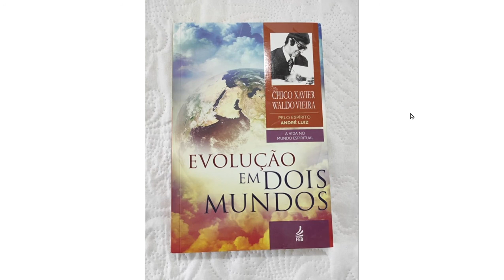9- Evolução e cérebro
Formação do mundo cerebral
Girencefalia e lissencefalia
Fator de fixação
Reflexos-tipo
Formação dos sentidos
Visão e audição
Microcosmo prodigioso